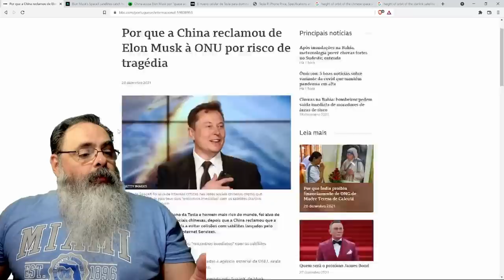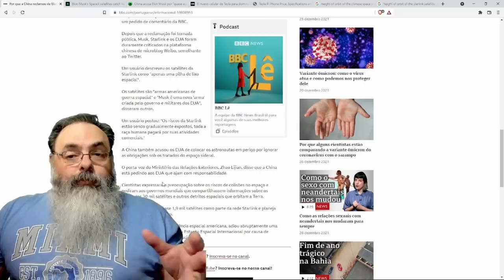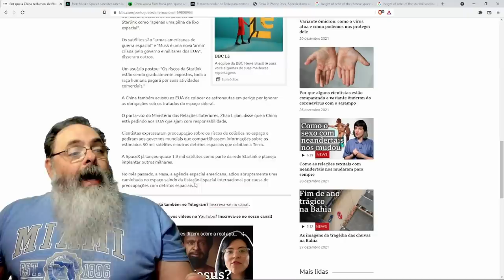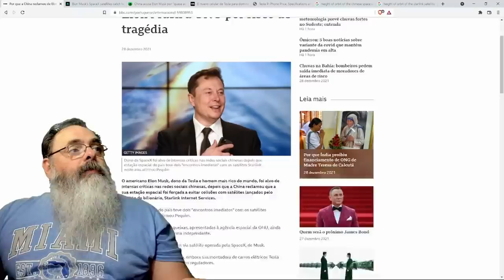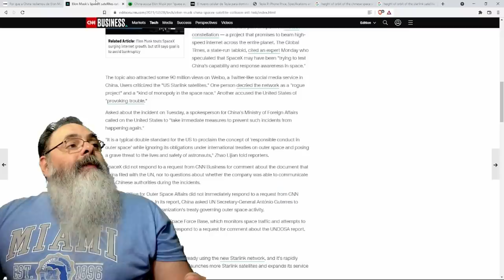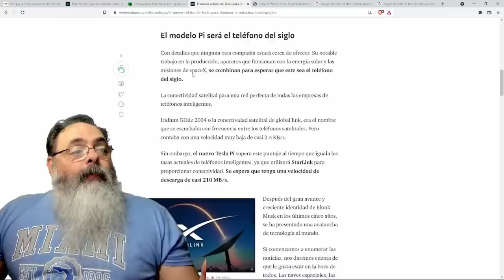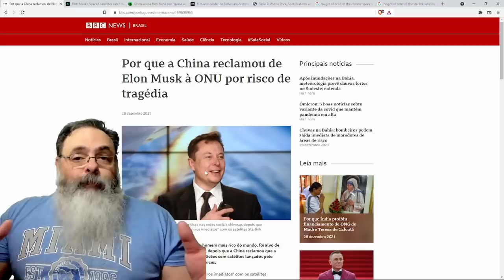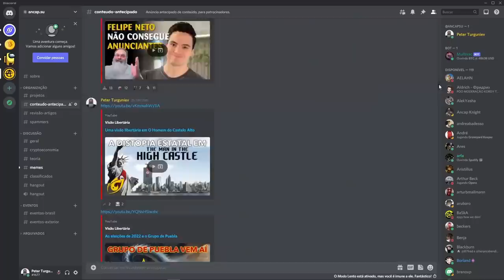China acusa Elon Musk de levar perigo para estação espacial chinesa